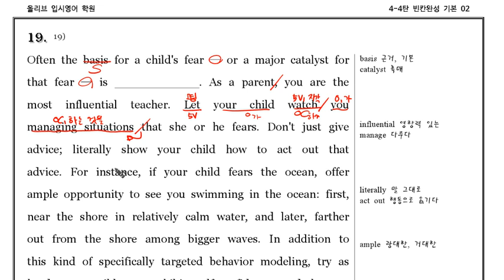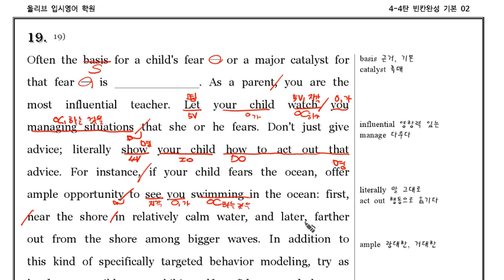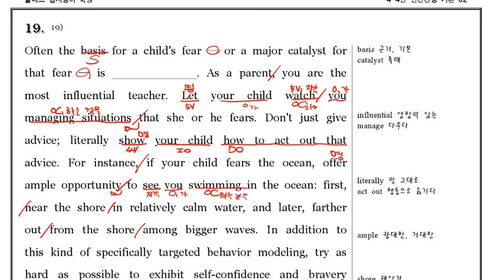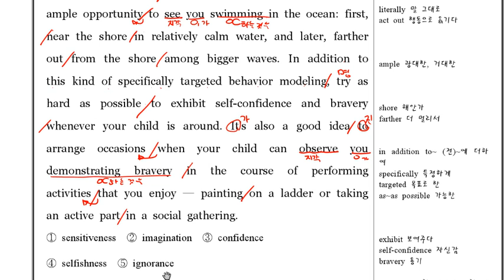4 4탄 019